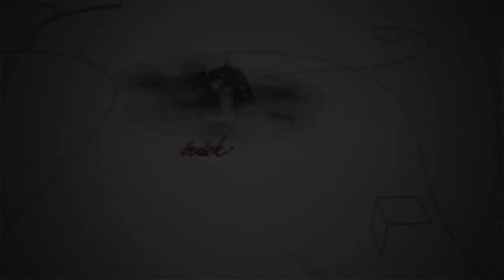240414 Fehérvári Beszélgetések Bobory Zoltán